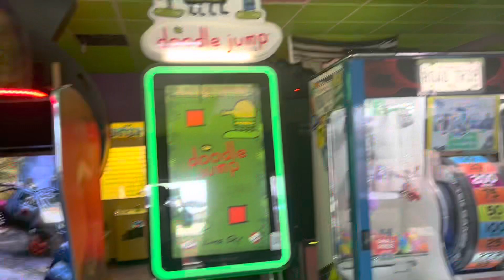How to have clean fun without the guilts 😀